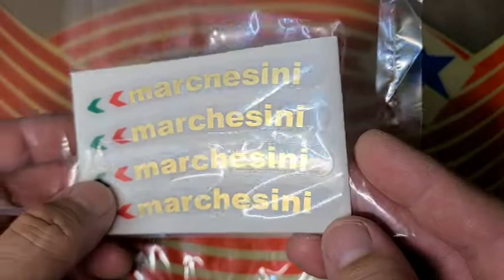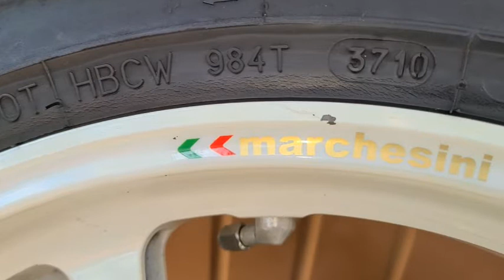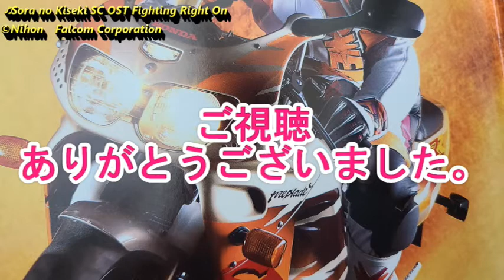ホイール リムステッカー、リムテープを貼る。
愛車のCBRのホイール。古い、マルケジーニのマグネシウム鋳造ホイール。赤いリムテープが古くなったので、新しいものに交換します。